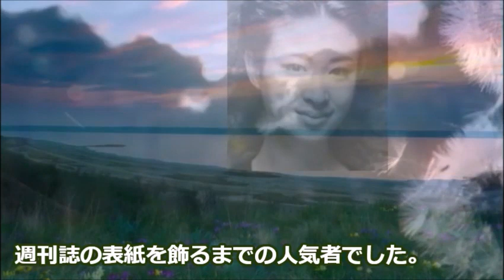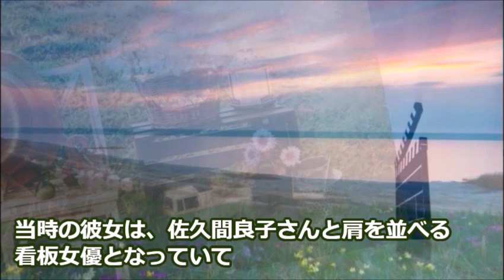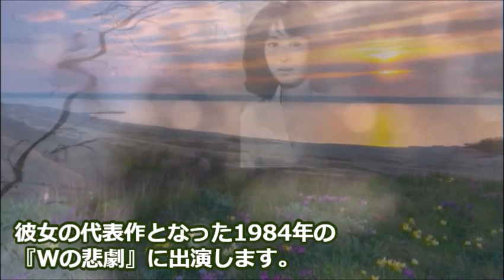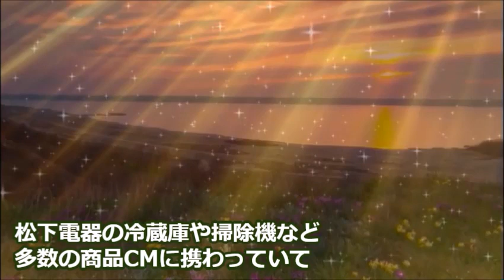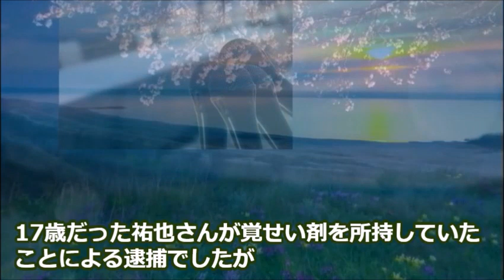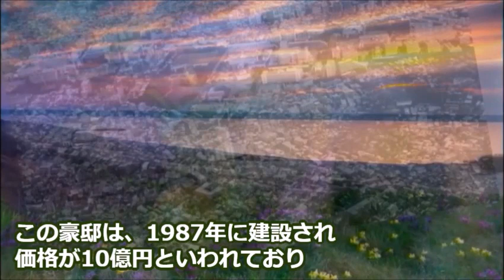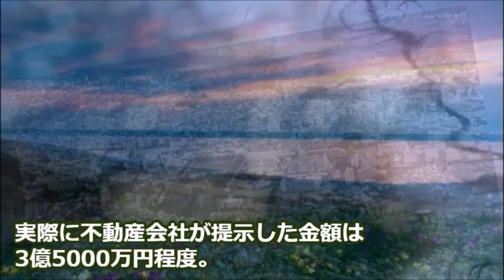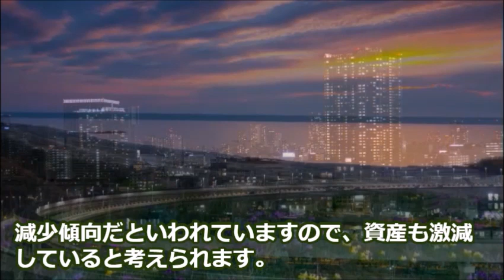三田佳子の資産額、息子との関係に驚きを隠せない…現在は豪邸を売却し…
長者番付1位を経験している大女優、三田佳子さん。
経歴や、次男の事件、そして資産について調べてみました

この動画は三田佳子さんに関する情報です。
三田佳子さんを好きな方や興味のある方と楽しくコメント欄にてコミュニケーションがとれたらと思い作成しました♪

渡辺正行が激痩せした真相は…妻の職業や馴れ初め、コント赤信号の現在…

石倉三郎の妻の職業と若手時代のたけしとの話に一同驚愕…名前の一文字は大物俳優から…

本間千代子の現在と元夫に驚きを隠せない…365夜がヒットした昭和歌手の今…

西島三重子が若い頃からもつ天才的才能…「池上線」のヒットと現在の活動が素敵すぎる…